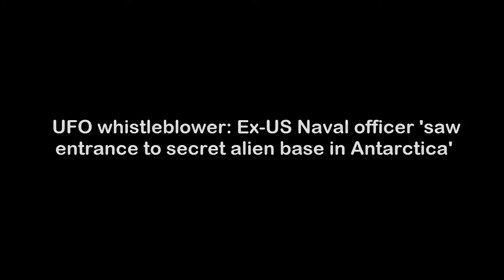UFO whistleblower Ex US Naval officer saw entrance to secret alien base in Antarctica